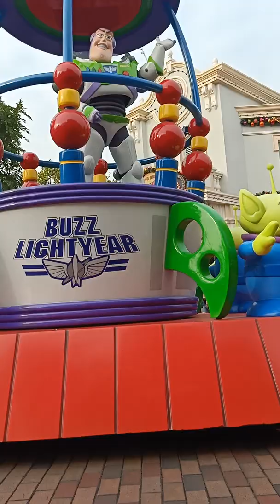Flight of Fantasy Parade - HK Disneyland